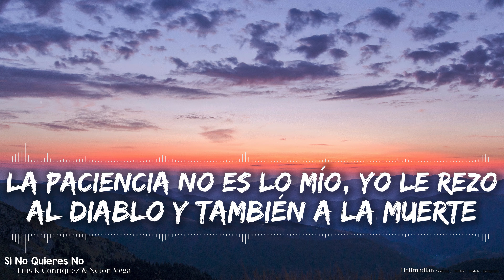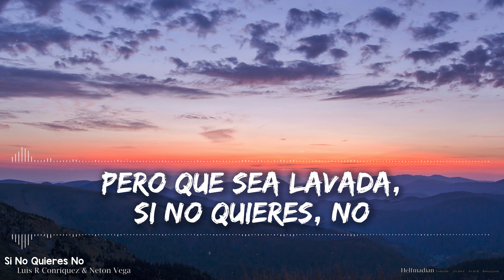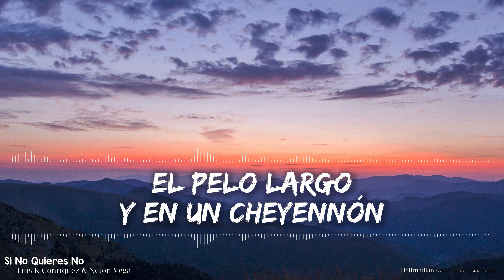Luis R Conriquez & Neton Vega - Si No Quieres No (Lyrics) - Audio at 192khz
I love you all. Try to be a positive influence for those in your life and look for others who positively influence you.

🎵 Support Luis & Vega on socials! 🎵

🎤 Lyrics 🎤

[Intro: Luis R Conriquez]
¡Tracas, hijo 'e su puta madre!

[Verso 1: Luis R Conriquez & Neton Vega]
A mí si me mandan los Guzmánes les hago un cagadero en caliente
Aquí no está pelada, yo ando y cuido a los jefes
La paciencia no es lo mío, yo le rezo al diablo y también a la muerte
Nomás unos cuantos saben a mí me gusta la cerveza caliente
Me gustan los carros de velocidad, la neta no hay dos como el Shelby
A la orden de Archivaldo, meneamos todo el que se ponga renuente
Sin tener que ir a volar, mi piloto y un Baby por las nubes siempre
Cuando ando en la calle cargo equipo y a mi compadre chambeando al frente

[Coro: Luis R Conriquez & Neton Vega]
Si no quieres, no, si no quieres, no
Pónganse bien vergas si ando en el sector
El pelo largo y con un relojón
De diamantes finos, si no quieres, no

[Interludio: Luis R Conriquez & Neton Vega]
Échale, compa Netón
Y si no quieres, no
Jálese la greña

[Verso 2: Neton Vega & Luis R Conriquez]
Con la sangre fría, los nervios al tiro y fumándome un matagente
Ahí me ven en la capi, siempre bien pendiente
Montado en las laminadas pa' que los tiros pura verga nos entren
Puro comanche bravo, no la piensan dos veces
Y pa' mencionar, siempre ando al millón
Una güera y una prieta, no la jueguen mucho que saco el dragón
Si no es de uva, que sea de coco
Pero que sea lavada, si no quieres, no

[Coro: Neton Vega & Luis R Conriquez]
Nos ven en verguiza por el sin control
El pelo largo y en un Cheyennón
Trae los vidrios duros y adentro un tostón